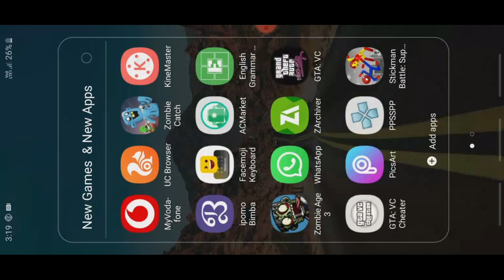Boss zombie🧟‍♂️ catching tamil discrption link 👇👇👇